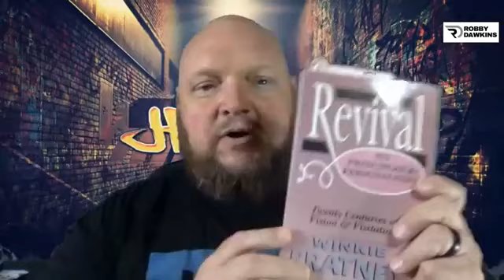Robby Dawkins and Mario Murillo go deep on the things of God in this hour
I had the joy of talking to Mario Murillo again. WOWW!! This was a powerful God conversation you do NOT want to miss. It is worth your time and you are going to find yourself inspired. Make sure you use this season of "shut-in" for His purposes. Listen and weep. Holy Spirit is in this discussion. God we are waiting and listening to YOU!
Get a free chapter of a book by signing up
Follow him and join the discussions: